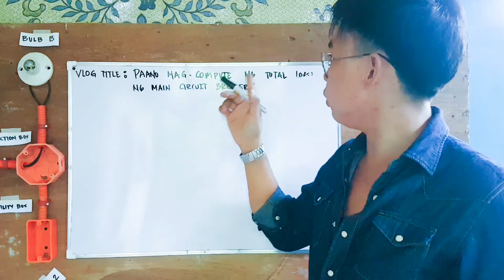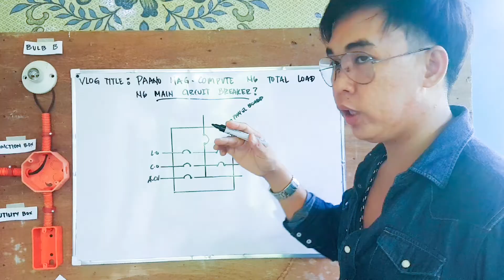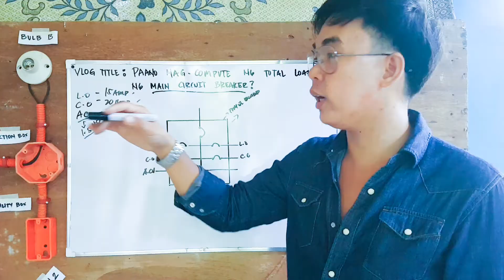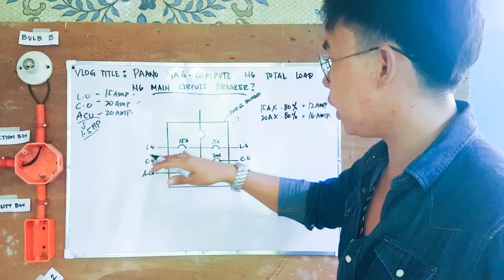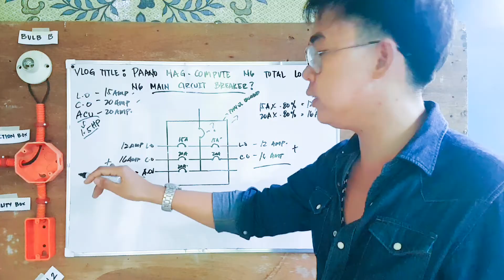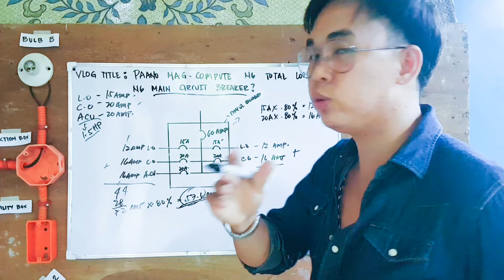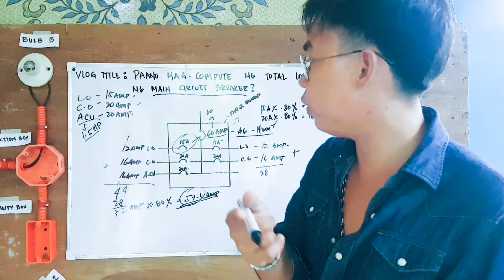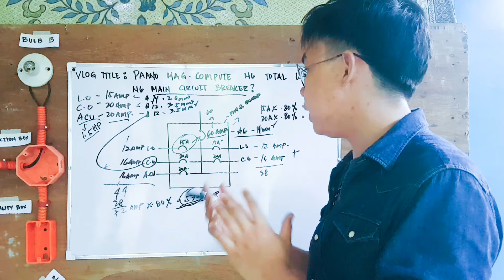Paano mag compute ng TOTAL LOAD para sa MAIN CIRCUIT BREAKER? | Tagalog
THANK YOU! GOD TO BE THE GLORY! GOD BLESS 💜💜💜